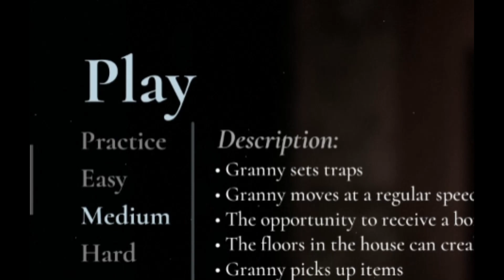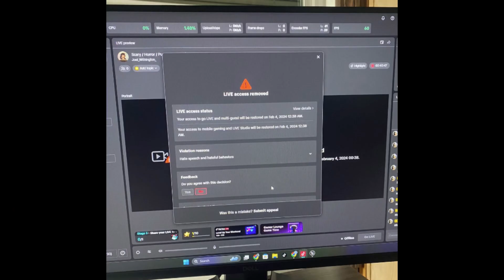Granny Remake... I GOT BANNED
Dive into the nightmare world of Granny Remake with me in this adrenaline-fueled first-time playthrough! Brace yourself for spine-chilling jump scares that got me banned from streaming – yup, it was that intense! Join the terror and hit play now if you dare.